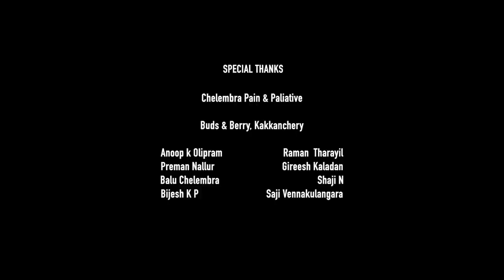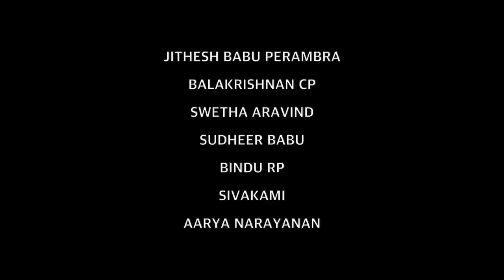ഒരു സ്കൂളിലെ മാത്രം കലാകാരന്മാർ അണിയിച്ചൊരുക്കിയ "നിഴൽ" Nizhal shortfilm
Nizhal നിഴൽ sitharakrishnakumar AnjuAravind അക്കാദമികമായ ജയം മാത്രമാണ് വിദ്യാഭ്യാസം എന്ന ഒരു ധാരണ ഇന്ന് സമൂഹത്തിൽ നിലനിൽക്കുന്നുണ്ട്. അതുകൊണ്ടുതന്നെ കുടുംബ ബന്ധത്തിനും സൗഹൃദത്തിലും വിലകൽപ്പിക്കാത്ത ഒരു ലോകം അതിവിദൂരമല്ല.

ജയത്തിനു, തോൽവിക്കും അപ്പുറമാണ് മനുഷ്യത്വം എന്ന് വിദ്യാർഥികൾ മനസ്സിലാക്കുമ്പോൾ മാത്രമേ വിദ്യാഭ്യാസം അർത്ഥപൂർണ്ണമാവുകയുള്ളൂ. ജാതിക്കും , മതത്തിനും, മാത്രമല്ല സ്വന്തം വിജയത്തിനും അപ്പുറമാണ് കൂട്ടുകാരിയുടെ സന്തോഷമെന്നും, അതിനപ്പുറം തങ്ങളുടെ ജീവിതത്തിൽ മറ്റൊരു വിജയം ഇല്ല എന്നും വിശ്വസിക്കുന്ന കൂട്ടുകാരികളുടെയും കുടുംബങ്ങളുടെയും കഥ.

PRODUCTION: NNMHSS CHELEMBRA

LYRICS

SINGER

BACKGROUND SCORE: SALAM VEEROLI

STUDIO: GREEN WAVES CALICUT

PRODUCTION CNTROLLER: UNNI PILLAT

PRODUCTION EXECUTIVES: SREEHARI

CHELEMBRA, SURESH V CHELEMBRA

UNIT: SURESH. N

UNITASSt. : GIRISH CHELEMBRA

ART AND MAKEUP

TRANSPORT: SAJI VENNAKULAGARA

STILLS : SANDEEP ASOK

ASST. CAMERA : SHIGHIN Oz

ASSO. DIRECTION, EDITING & FX

DIRECTION & DOP

special thanks : thenjipalam police station, anoop olipram, gireesh kaladan, raman tharayil, susha pournami,